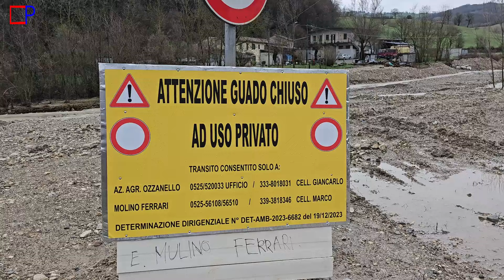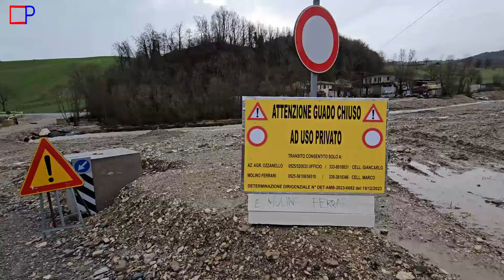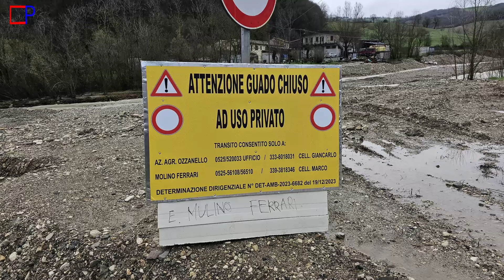Siamo tornati ad OZZANELLO 5 mesi dopo il crollo del Ponte. La rabbia di un anziano imprenditore.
Rabbia e sconforto ma soprattutto delusione nei confronti degli enti pubblici che sono apparsi: lontani da chi vive i problemi e con logiche di intervento che sembrano  non di buon senso.
Questo ciò che traspare dall'intervista ad una abitante  ed imprenditore che ha dovuto costruire a sue spese un guado ad uso privato (ma non per egoismo ma per problemi legali).
Per poter dare una boccata d'ossigeno alla sua attività che dopo il crollo del ponte è davvero in grande difficoltà